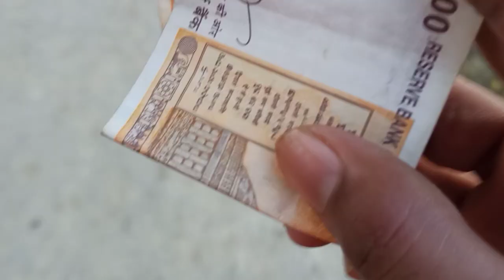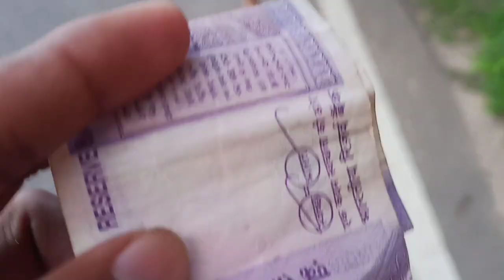youtube lifestyle vlogs ! गांव के खूबसूरत नजारे lifestylevloggers youtube.! YouTube vlogs video! 💝💖🌹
youtube lifestyle vlogs ! lifestyle vloggers youtube.! YouTube vlogs video.! my Instagram 🔗🔗🔗 my jos. like Check out Mukhtar Hussain 's profile on Josh

. your Quality .lifestyle vloggers youtube
lifestyle vloggers youtube
malayalam
lifestyle vloggers youtube
india
lifestyle vloggers youtube
tamil
lifestyle vloggers youtube
english
best lifestyle vloggers
youtube youtube lifestyle vlog.
youtube lifestyle vlogs
youtube lifestyle vloggers
Q youtube lifestyle video ideas
lifestyle vloggers youtube
malayalam
lifestyle vloggers youtube
india
lifestyle vloggers youtube
tamil
english. thank you watching for my video.